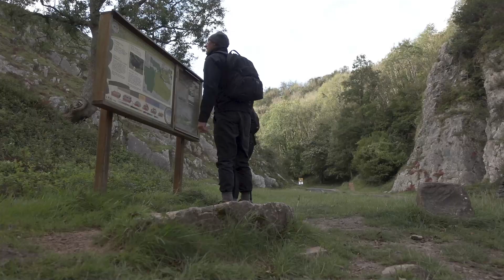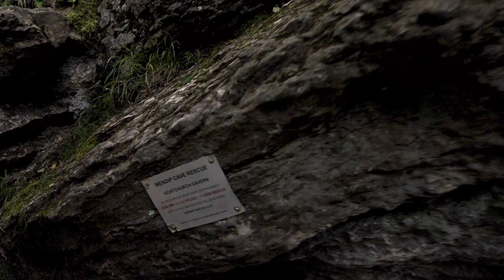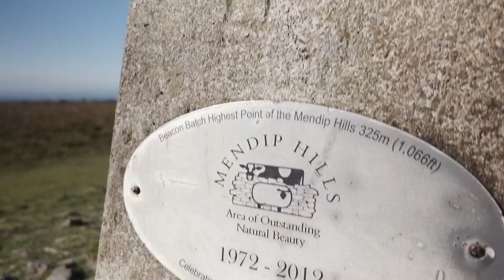The ghost town of the Mendip Hills in Somerset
This time we walk from Burrington coombe to Beacon Batch the highest point of the Mendip Hills In Somerset. On our journey we encounter  A cave dweller & find out why there are 1,800 tumps on the top of the hill.